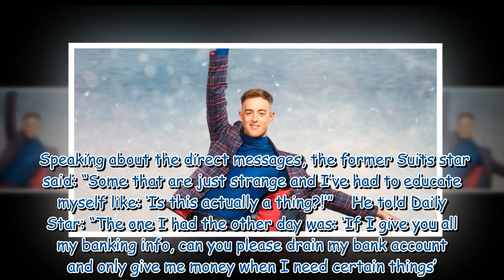Dancing on Ice's Colin Grafton claims frisky fan asked him to 'drain their bank account'